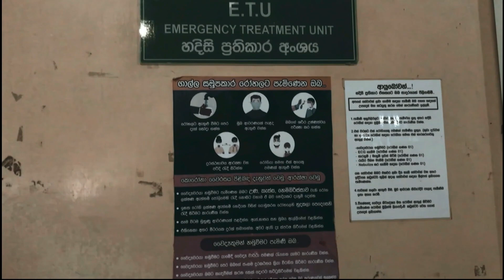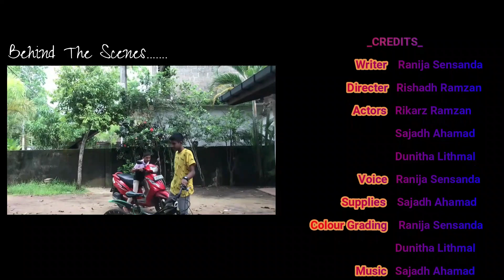Short Video created by Jayawardhana College, Dangedara, Galle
SHORT VIDEO COMPETITION – WORLD ENVIRONMENT DAY CELEBRATION

“Making Galle City Plastic Waste Free” is an ongoing project that addresses plastic waste challenges at the global, national, and local levels jointly led by the Ministry of Environment, Sri Lanka, the United Nations Environment Program (UNEP) – Basel, Rotterdam and Stockholm Conventions, (BRS) Geneva, the Institute for Global Environmental Strategies (IGES), and HELP-O, this short video competition represents a key activity for demonstrating student-led actions to reduce plastic pollution.

Encouraging student-led actions to address plastic pollution is a great way to raise awareness and foster creative solutions. The themes for the short videos cover different aspects of plastic waste management, allowing students from three pilot schools (Vidyaloka College, Jayawardena College, Dangedara, and Sacred Heart Convent) in Galle to explore various angles of the issue.

1. Marine pollution and plastic waste categorization
2. Open waste burning field survey
3. Plastic recycling spatial analysis 55ttt
4. Plastic packaging reduction reporting